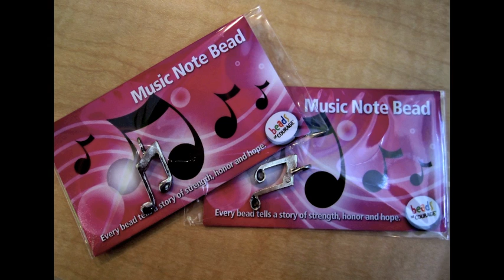Gavin DeGraw Visits Children's Healthcare of Atlanta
Gavin Degraw visits CHOA and performs for the patients live!